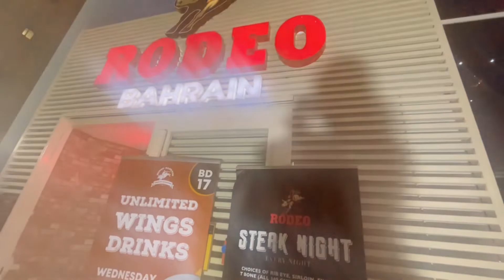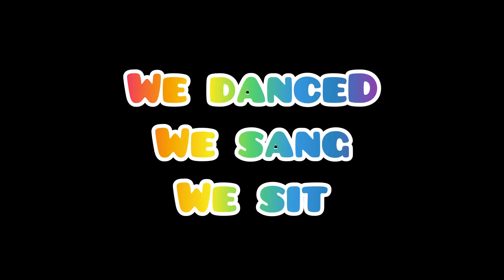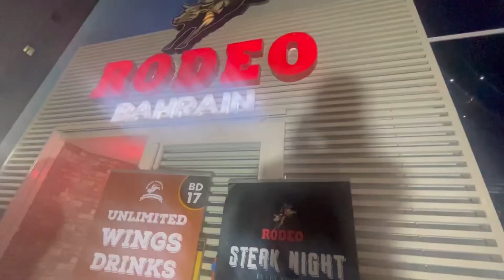Mars Night Out @Rodeo Bahrain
Mars Night Out @rodeo juffair bahrain, is a vlog celebrating fun and birthday of Ganil.

Music background taken from InShot Application.